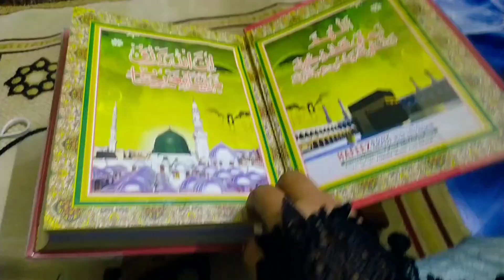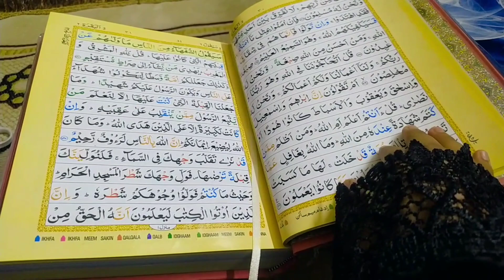রমজান মাস থেকেই নিজেকে পাল্টে নিলাম 🥺 আর কোনোদিন এগুলো হবে না 😰|| গন্ধরাজ ঘোল বানালাম || Vlog 💮